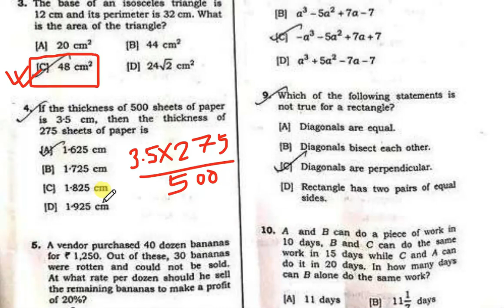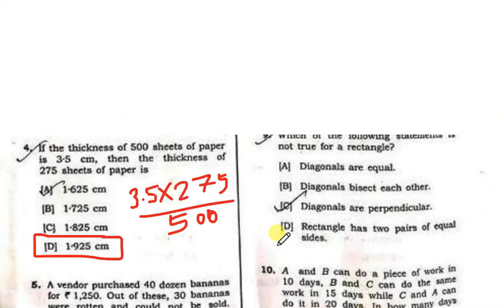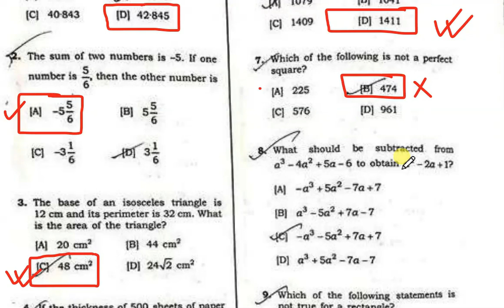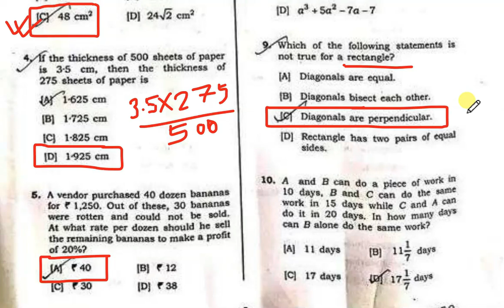ANSWER KEY (Maths Section) DHS GRADE-III EXAM on 12 February 2023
DHS GRADE-III EXAM on 12 February 2023
ANSWER KEY
Answer key maths
DHS GRADE-3
Non-Technical

NORUL ALAM